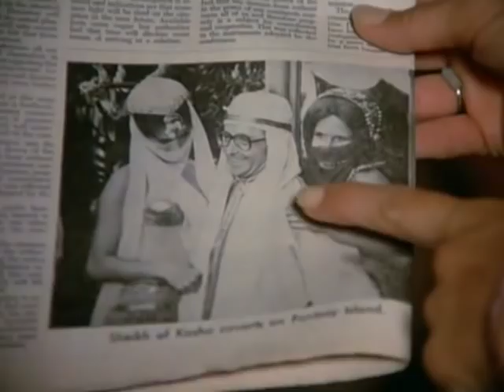Fantasy Island 2x01 The Homecoming The Sheikh